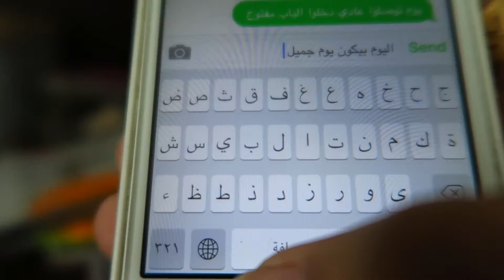30Deedsin30Days | الاتصال بصديق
Be the reason behind a smile on someone's face in the morning, or why a person gets excited for the day! Send a motivational message to a friend to energize them for the day to come!

Camera: G7x